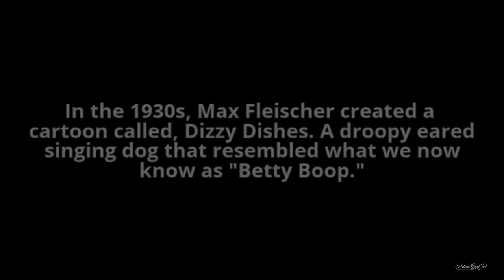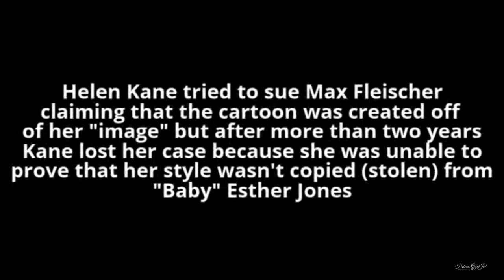the voice of Esther jones